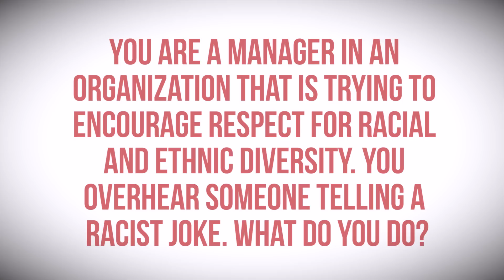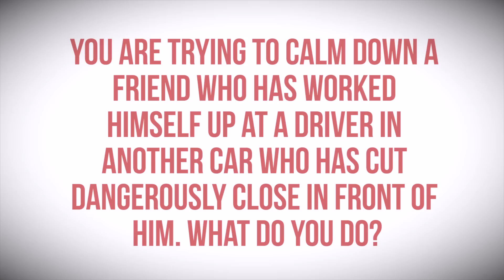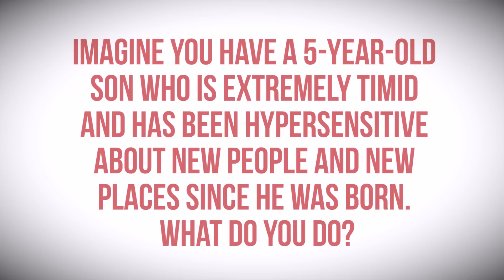Singaporeans Try: EQ Test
Everyone has high expectations of their EQ. After all, we'd all like to think that we understand how others around us are feeling. But watch what happened when a few of us were forced to take an online EQ Test to find out where we actually stood against each other!